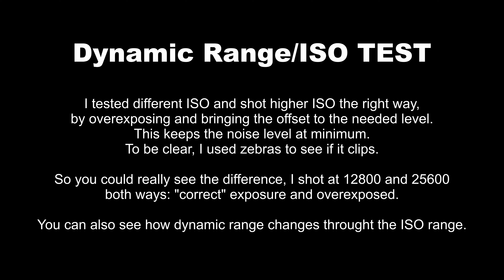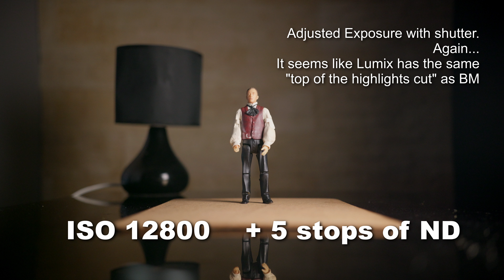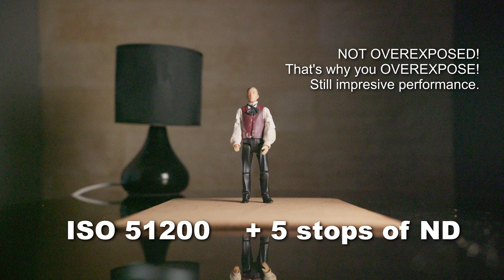Lumix S5II Full ISO & Dynamic Range Test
(38/396) Hey! Decided to make a complete test of ISO and some Usable Dynamic Range of Lumix S5II (+ Sigma 18-35mm)